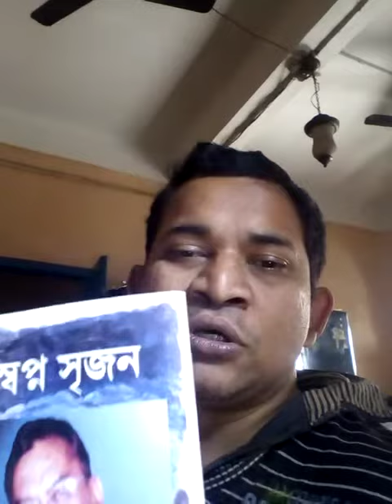Premer Ritu / trinesh dewanji / Swapna srijon / Bengali recitation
Pratanu Banerjee principal of performing artist society affiliated under srijony bangiya Sangeet Kala Kendra has recited poetry of trinesh dewanji on Basanta named premer Ritu...happy holi to sodpur srijony welfare society members